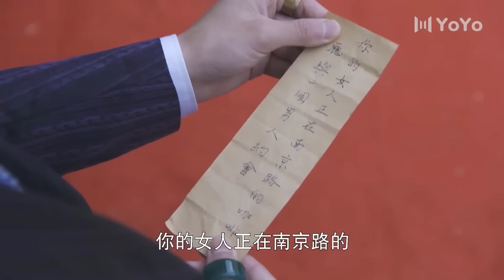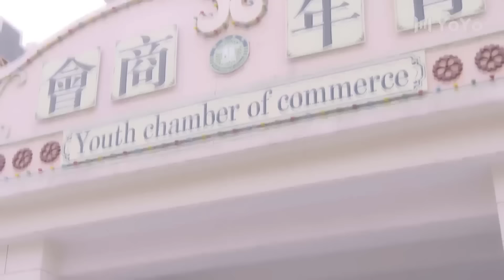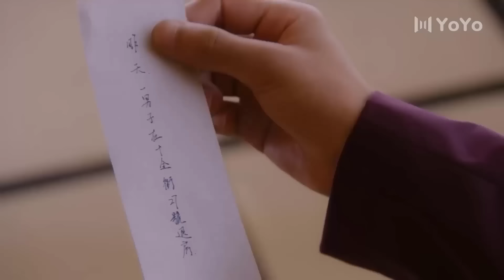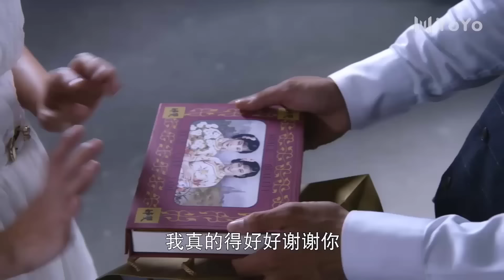LOẠN THẾ KHUYNH TÂM - Tập 12 | Phim Ngôn Tình Dân Quốc Mới Nhất 2024 | Đới Hướng Vũ, Ngô Ánh Khiết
✤ Đạo diễn: Trịnh Quân, Nhan Quang Hưng
✤ Diễn viên: Đới Hướng Vũ, Ngô Ánh Khiết, Lôi Dương
✤ LOẠN THẾ KHUYNH TÂM (Cô Gái Đeo Hoa Tai Tua Rua) kể về Thập niên 20 ~ 30 thế kỷ trước, bến Thượng Hải xuất hiện điện đài vô tuyến, trong một lúc, dân cư Thượng Hải mở rộng tầm mắt, một số điện đài tư nhân thừa thắng xông lên, không chỉ phát sóng tiết mục văn nghệ, còn phụ trách nghiệp vụ chuyển phát thương nghiệp. Nguyễn Thanh Điềm (Quỷ Quỷ Ngô Ánh Khiết) trong trường theo học ngày điện vô tuyến, bởi vì cô giúp đỡ Nhậm Hạo Minh (Đới Hướng Vũ) kiến lập điện đài, từ đó quen biết Nhậm Hạo Minh. Nhậm Hạo Minh vì một sự hiểu lầm, mà giận lây sang Nguyễn Thanh Điềm, anh đem hoa tai tua rua quan trọng nhất là vật bảo gia truyền của nhà Nguyễn Thanh Điềm đi mất. Nguyễn Thanh Điềm cần phải lấy lại hoa tai. Trong quá trình này, Nguyễn Thanh Điềm nhờ vào sự lương thiện và thông minh của cô, dành được sự thiện cảm và tôn trọng của Nhậm Hạo Minh. Sau cùng, Nguyễn Thanh Điềm và Nhậm Hạo Minh vì yêu nhau mà tiếp nhận đối phương, đôi hoa tai tua rua đại diện cho sự hạnh phúc như ý đó, được Nhậm Hạo Minh đeo lên tai Nguyễn Thanh Điềm, anh hi vọng hạnh phúc và như ý mãi mãi sát bên người phụ nữ lương thiện này. Đôi tình nhân này sau cùng cũng trở thành quyến thuộc.